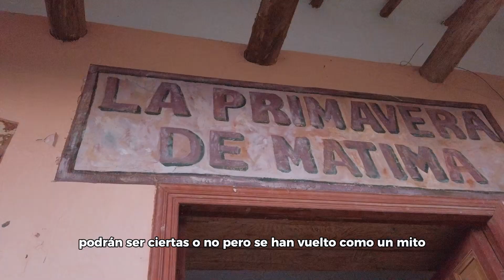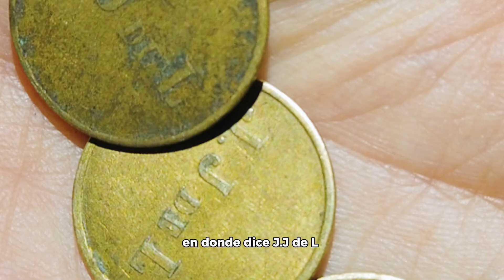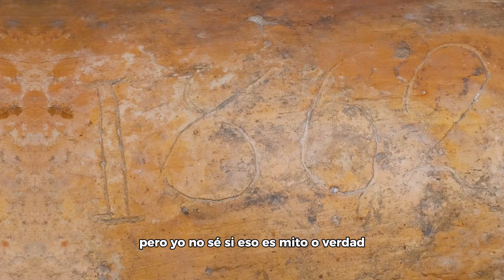Una casa en Anolaima de 1877 😳😱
¡Te invitamos a conocer una joya histórica en la vereda Primavera de Matima! 🏡 Esta casa, construida en 1877, guarda en sus muros más de un siglo de historias y secretos. Se dice que sus primeros dueños eran europeos, lo que añade un toque de misterio y encanto a su legado. 🌍